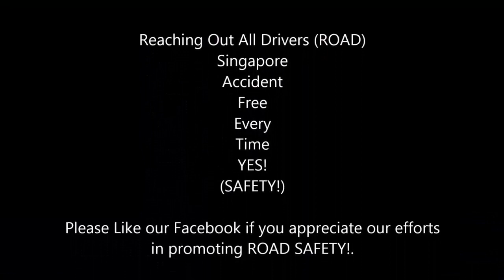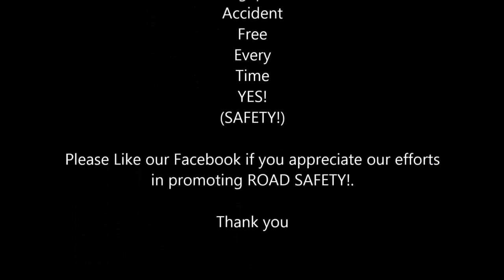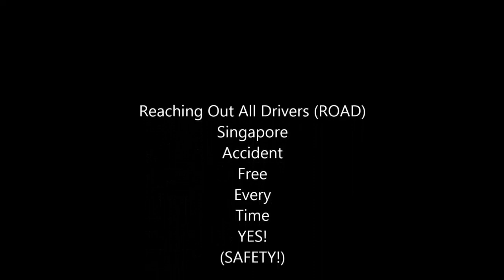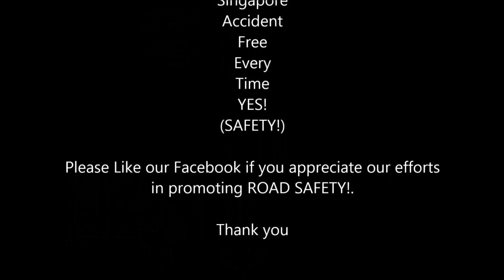WORST CAR CRASHES OF SINGAPORE PART 1